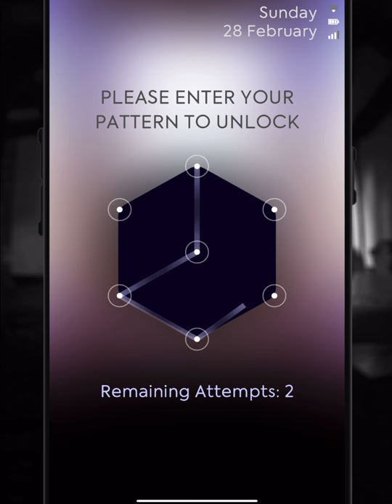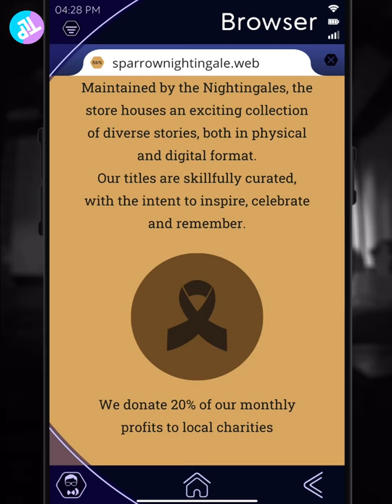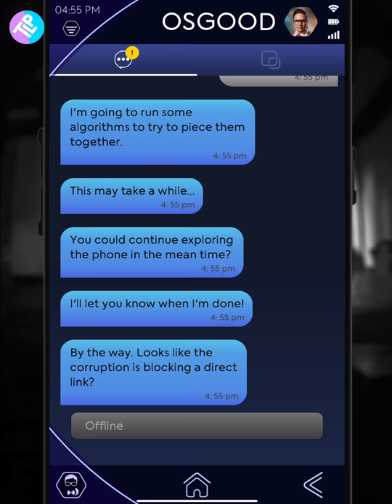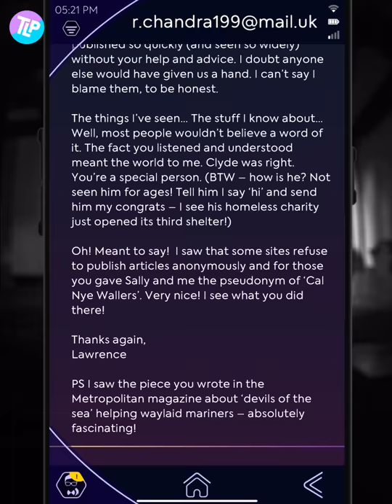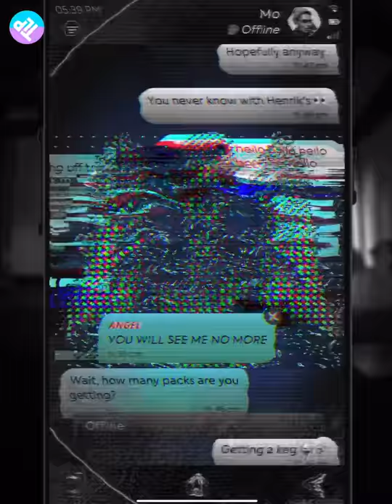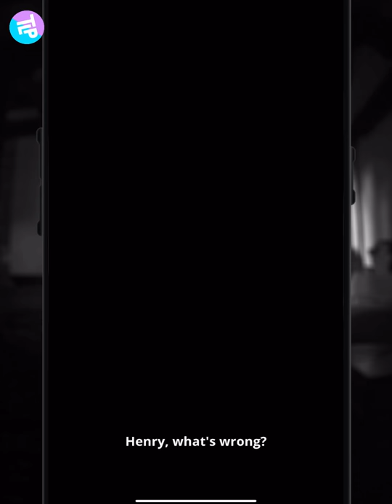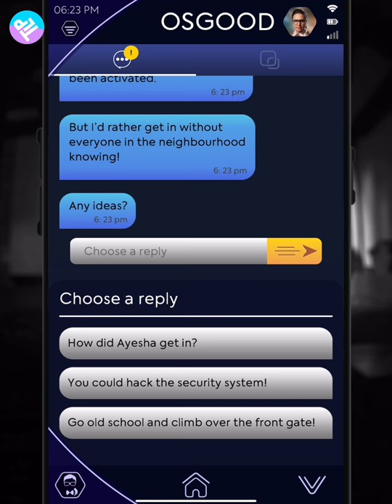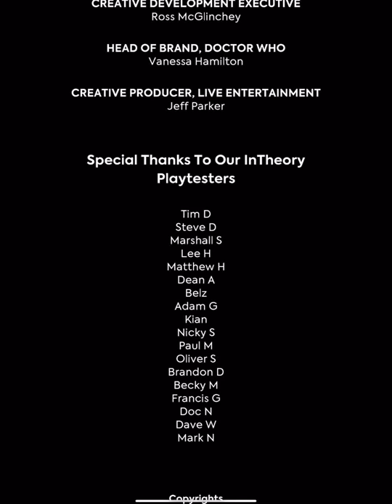Doctor Who : The Lonely Assassins | Full Walkthrough | iOS/Android/Steam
Timestamps :

0:00:00   - intro
0:01:45   - phone 1
0:09:26   - phone 2
0:58:25   - video call 1

1:28:35   - record 1
1:33:33   - record 2
1:37:33   - record 3
1:44:09   - video call 2

1:45:52   - phone 3
1:49:51   - video call 3
1:56:00   - video call 4
2:03:18   - phone 4

2:04:48   - credit tittle & outro

Uncover the dark secrets of Wester Drumlins and confront a new evil in a thrilling found-phone mystery from the award-winning creators of Sara Is Missing and SIMULACRA.

Building on the terrifying legacy of the Weeping Angels, first encountered in the iconic story “Blink”, Doctor Who: The Lonely Assassins is a thrilling found-phone mystery developed by the award-winning creators of Sara Is Missing and SIMULACRA.

Amidst a sinister series of events at a seemingly abandoned house in London, someone goes missing, and you find their phone. When it begins to self-destruct, ex-UNIT scientist Petronella Osgood enlists your help to uncover hidden clues and solve cryptic puzzles. Will you unravel the truth behind the chilling disappearance before it’s too late? But remember: don't turn your back, don't look away and DON’T BLINK.

ORIGINAL DOCTOR WHO STORY: Picking up where the iconic episode “Blink” left off, the Weeping Angels are back to unleash terror once again…

AUTHENTIC CHARACTERS: Work alongside Petronella Osgood (played by Ingrid Oliver) to investigate mysterious events. Also features Finlay Robertson as Larry Nightingale and a special appearance by Jodie Whittaker as the voice of the Doctor.

Seller
MAZE THEORY DEVELOPMENT LTD

Age Rating
12+
Infrequent/Mild Horror/Fear Themes
Frequent/Intense Cartoon or Fantasy Violence

Languages
English, French, German, Japanese, Korean, Portuguese, Simplified Chinese, Spanish, Traditional Chinese